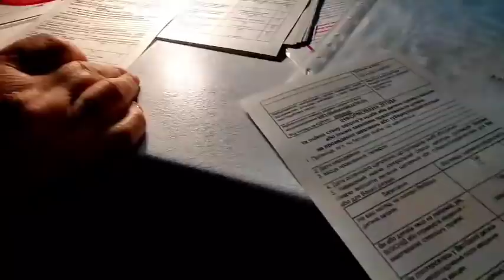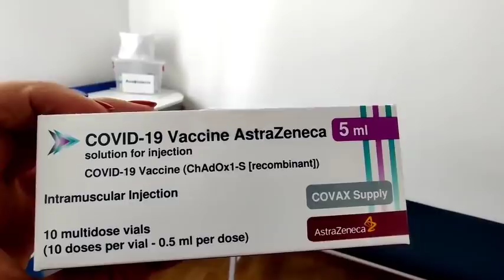Сделали вторую прививку !!! Можно пить шампанское ! Украина .Канев. 17 .06.2021г